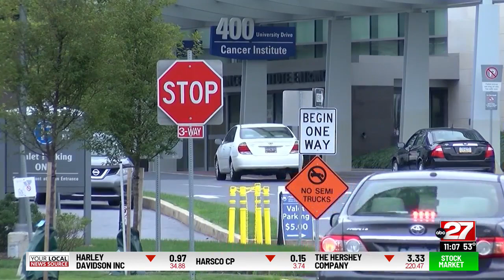Children's Miracle Network hosts 'Hatchet for Hope'